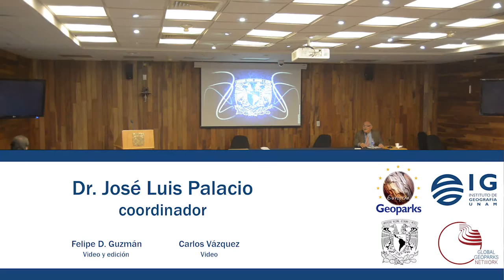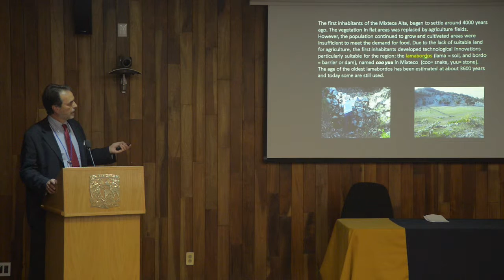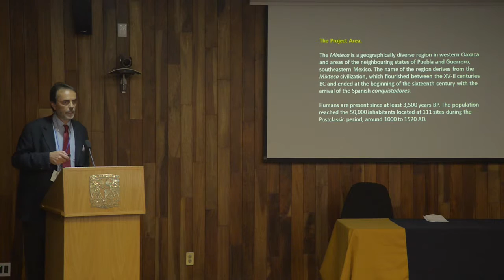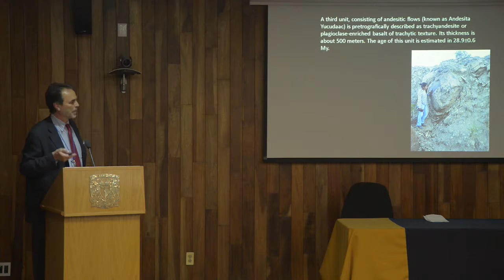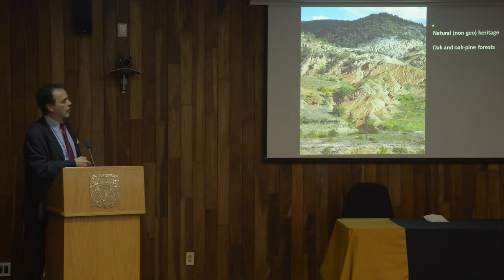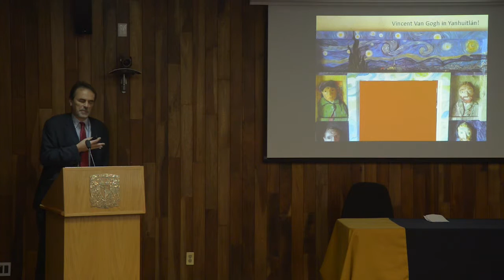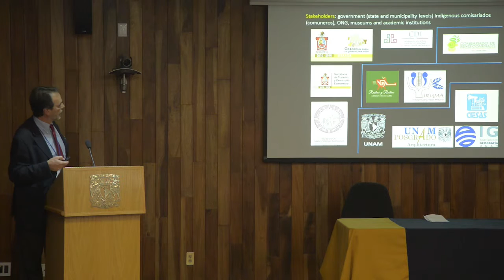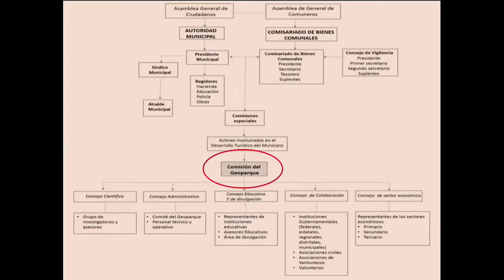23. Workshop promoting geoheritage in Latin America-PROYECTO MIXTECA ALTA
PROYECTO GEOPARQUE LA MIXTECA ALTA, OAXACA, MÉXICO por José Luis Palacio Prieto
Instituto de Geografía de la Universidad Nacional Autónoma de México